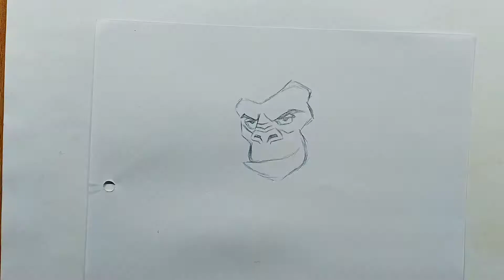how to draw gorilla || gorilla drawing || king kong drawing || gorilla cartoon drawing || art work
1.Natraj pencil ✏️ .

2.doms eraser .

3. Ivory drawing sheet.

4. Natraj sharpener.

5.bic cristal ballpoint pen.

6.doms pencil colours.

7.machenical pencil 0.5

8.watercolours

9.brushes